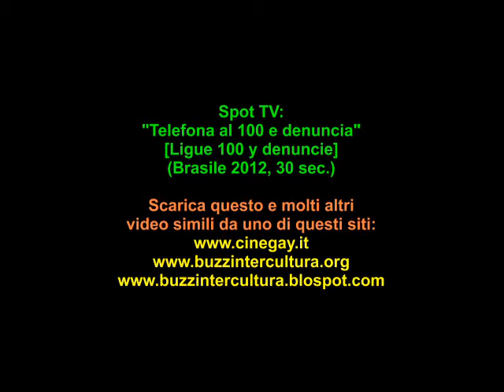Pubblicità contro l'omofobia organizzata dal governo del Brasile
DOWNLOAD VIDEO:
Spot TV: "Telefona al 100 e denuncia" [Ligue 100 y denuncie] (Brasile 2012, 30 sec.): Pubblicità organizzata dalla Presidenza del Governo del Brasile che invita a denunciare i reati di omofobia.
Vi ricordiamo che pubblicità di questo genere, fatte per prevenire la violenza e favorire l'accettazione e l'inserimento del collettivo LGBTQI sono presenti in moltissimi paesi, anche in quelli che l'italiano medio considera "arretrati".